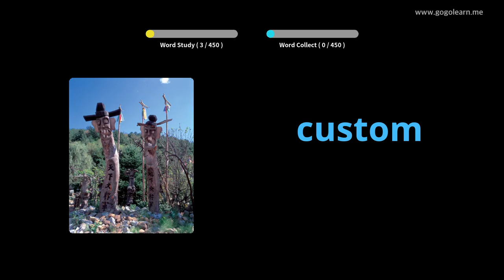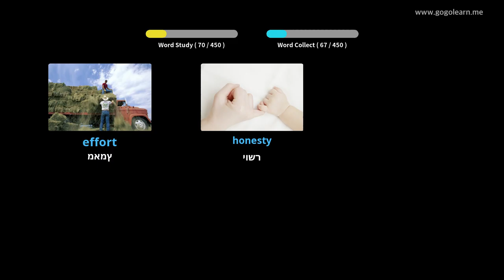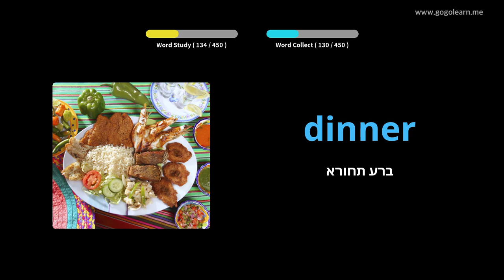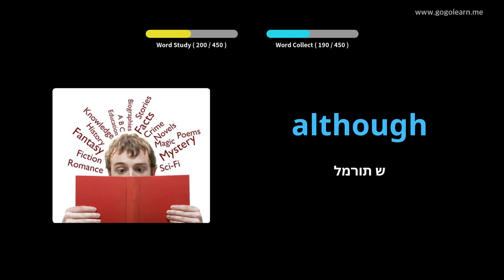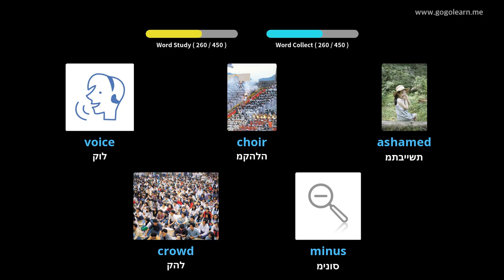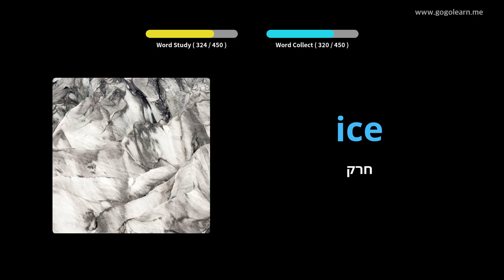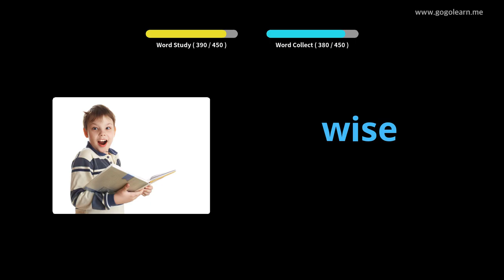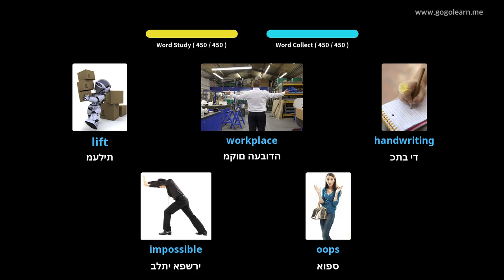למד עם תמונות אנגלית | אוצר מילים אנגלית בית ספר תיכון 2 | Golearn